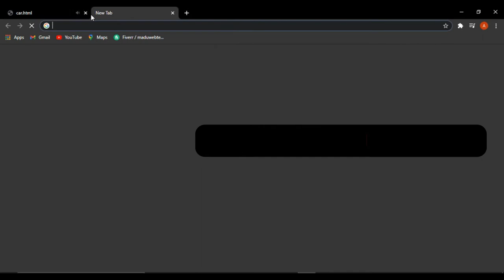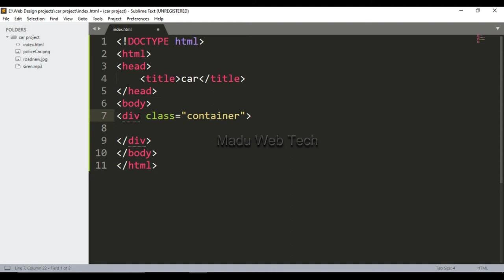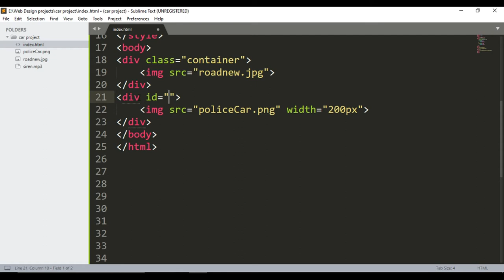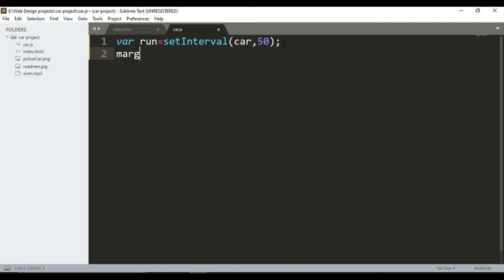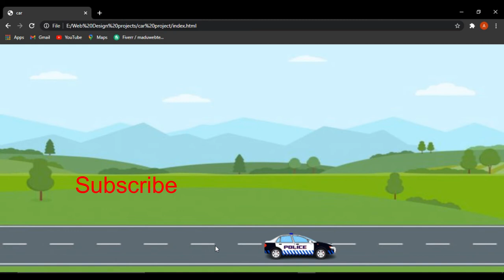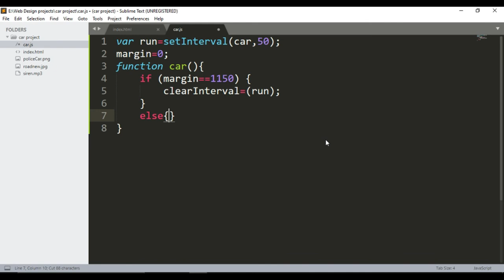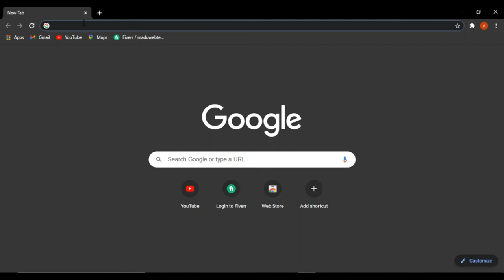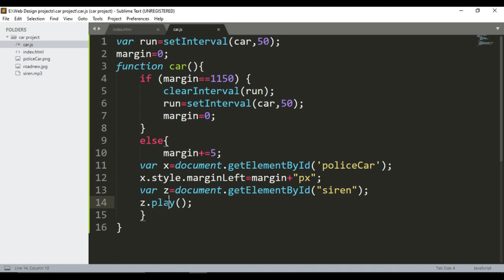JavaScript Police Car running with Siren/Horn effect |JS Car animation tutorial in Hindi Urdu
in this video you will learn use of  some JavaScript animated functions like setInterval and clearInterval. I created car animation effect with JavaScript.

Technical Terms
car animation effect using js
car running effect in js
car animation
Use of setInterval function in JavaScript
Use of clearInterval function in JavaScript
Use of setInterval and clearInterval in JavaScript
Moving Car CSS Animation Using HTML/CSS/JavaScript
car racing effect with js
JavaScript mini project for beginners
JavaScript game tutorial in Hindi

This is mini JavaScript project which is useful for JS beginners.